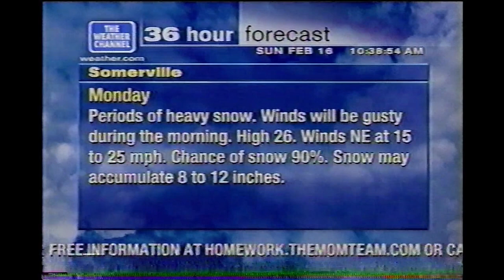February 16, 2003 - The Weather Channel - Local Forecast - Central NJ, 10:30AM